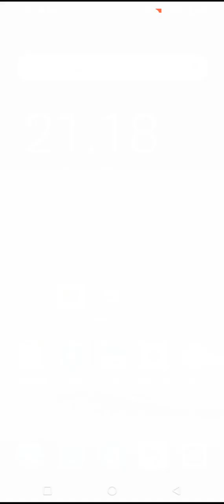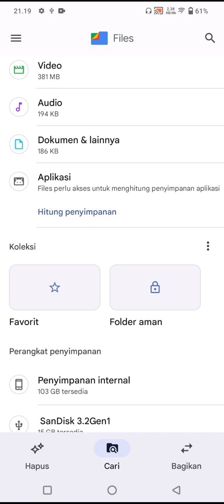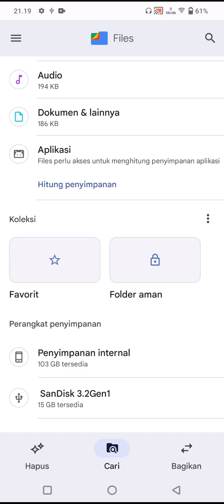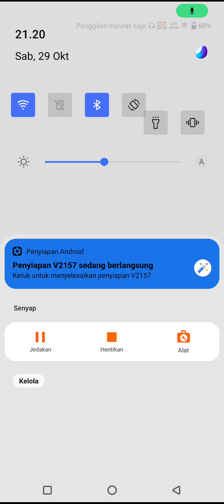Cara mengaktifkan koneksi OTG Hp Vivo T1 5G terbaru